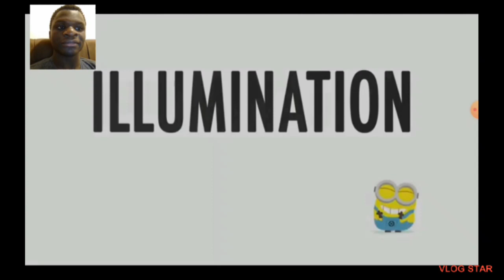Two bone heads and one island Again/Saturday morning minions episode 16:Cast away 2